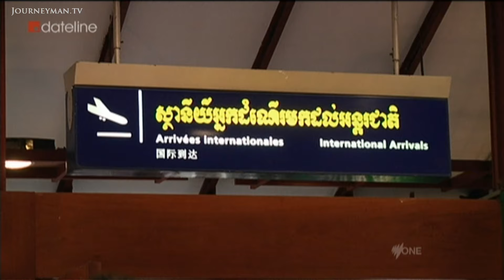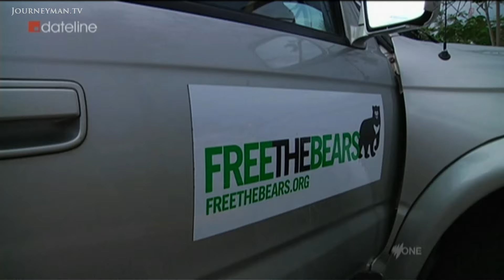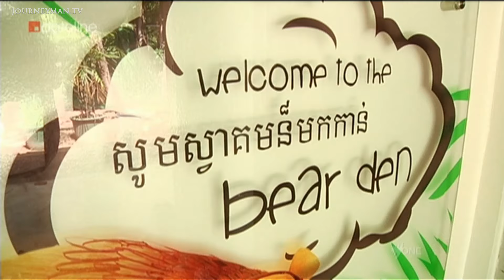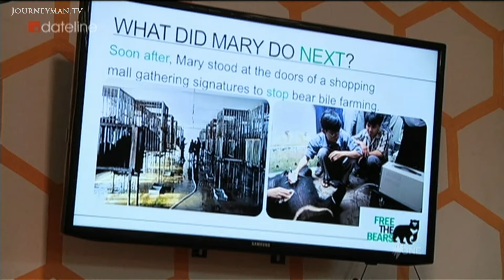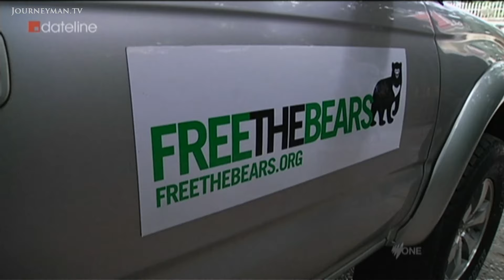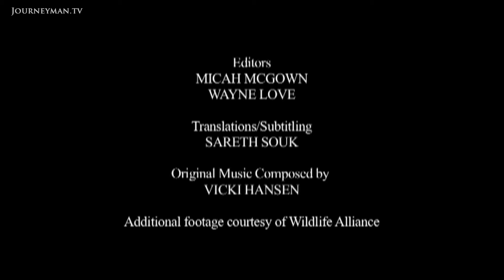The Granny Who's Saved Thousands Of Endangered Bears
Free the Bears (2014): When Mary Hutton saw a TV report on the mistreatment of bears in Asia, she chose to dedicate herself to the cause of saving the endangered creatures. Two decades on the results are inspirational.

Since 1995, Free the Bears has saved over 1,000 animals. Before coming to the sanctuary many of the bears suffer unimaginable cruelty - they are killed for their meat or their bile. "We haven't been able to address the bile farms in Laos yet, but we're working with the government... It's hard", she says. But her team do what they can, nursing the bears back to health and educating future generations.